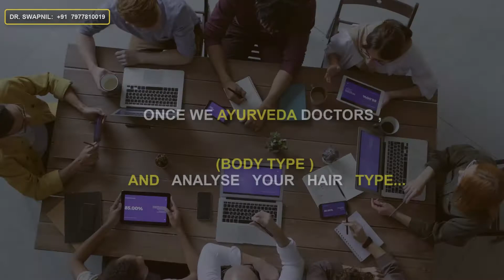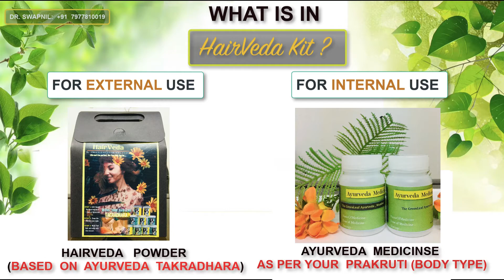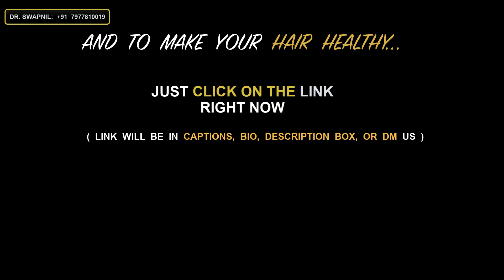BEST PURE AYURVEDIC SOLUTION FOR HAIR PROBLEMS I GET YOUR FREE AYURVEDIC ANALYSIS IN YOUR MOBILE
CLICK HERE ( LINK )  TO GET YOUR FREE AYURVEDIC ANALYSIS

Hello Mam/Sir .  ☺️🙏.
        If you have any Hair issue  , you can just fill this Free Ayurvedic🌿 Hair Analysis Questions

         Dr. Swapnil - Founder Greenleaf Ayurveda * will receive your Hair issues and we will try to find out Root cause and Guide A better Ayurvedic treatment and Diet for u  *Free of cost and Consult you FREE at our clinic or online..

HairVeda
The Pure Ayurveda🌿

(You  can share these Free Ayurvedic🌿 Hair Analysis Questions  with the needfull one )